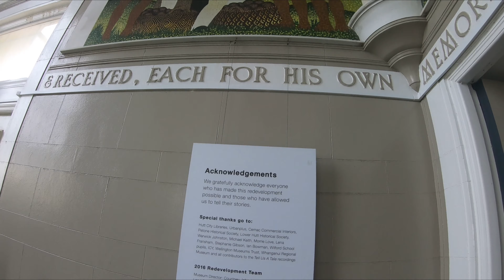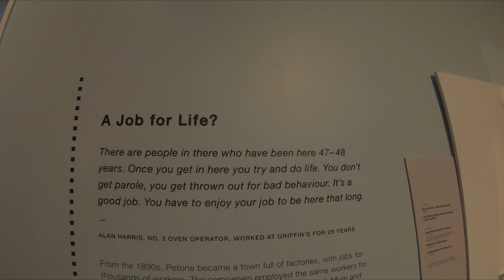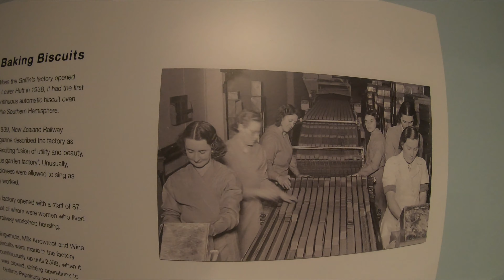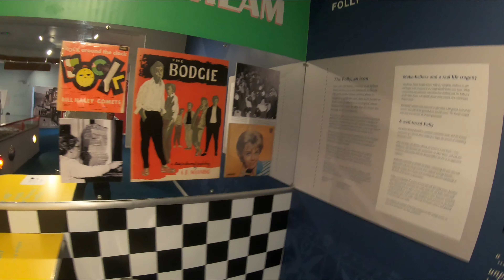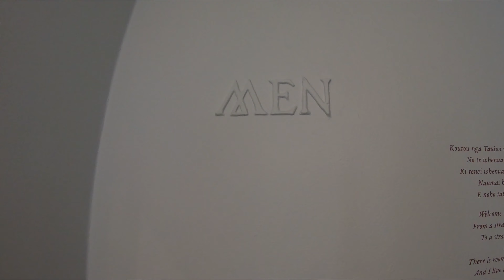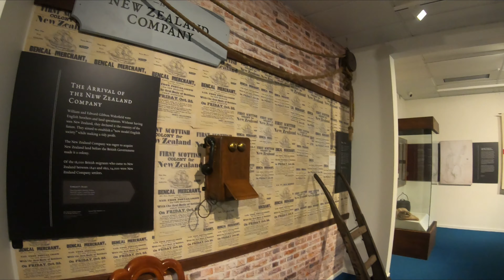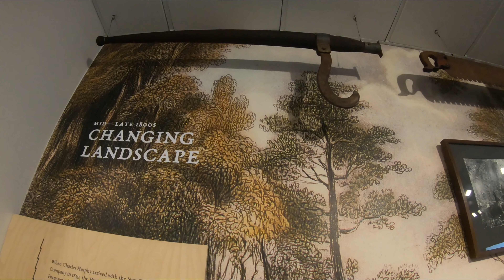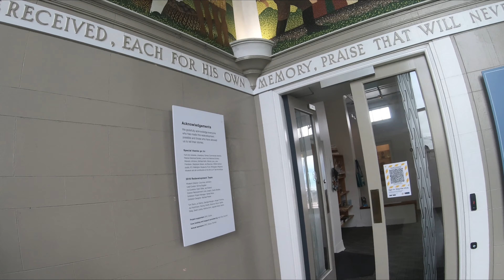Petone Settlers Museum Wellington, NZ | Petone Museum Lower Hutt | Places to see in Wellington